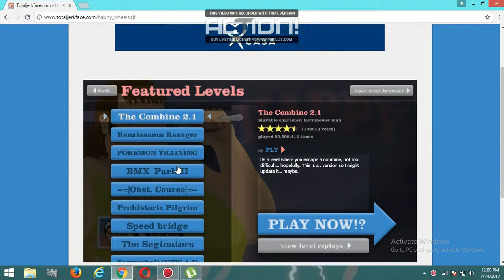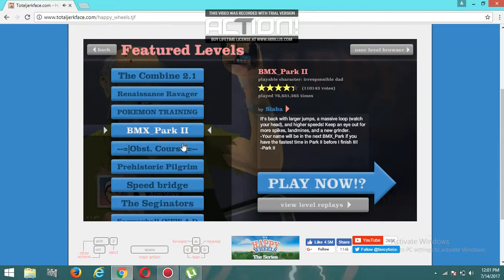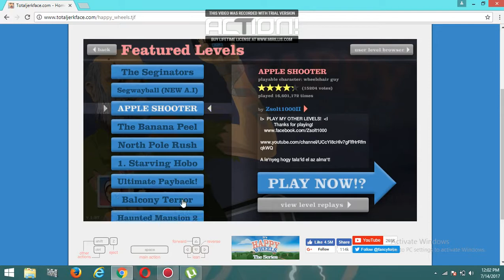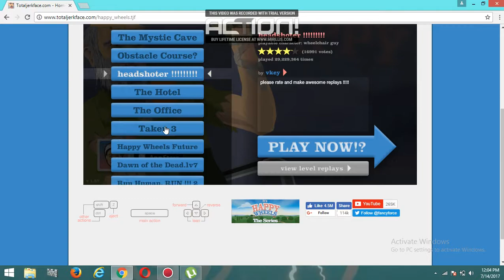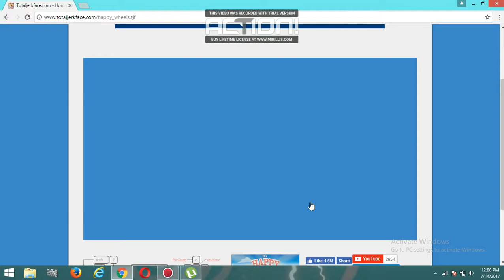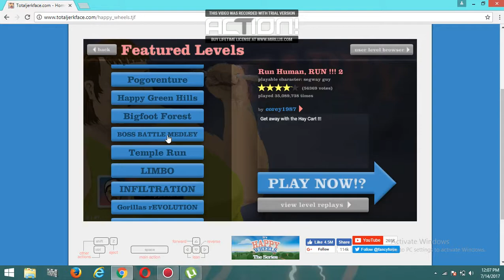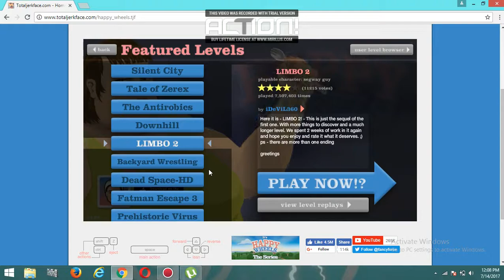Happy Wheels Loja Ma E Miree : Studenichani Gaming Tv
40 like dosta 10  komente edhe sihemi nvideonee ardhshme